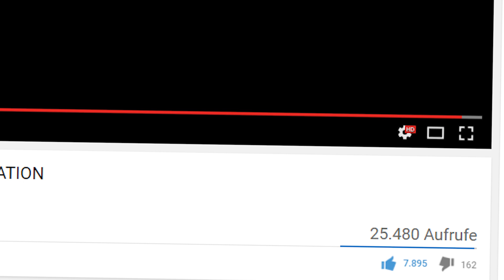JBB 2018 - KRICKZ IST WOHL DABEI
Krickz ist wohl scheinbar doch im JBB 2018 - was denkt ihr?